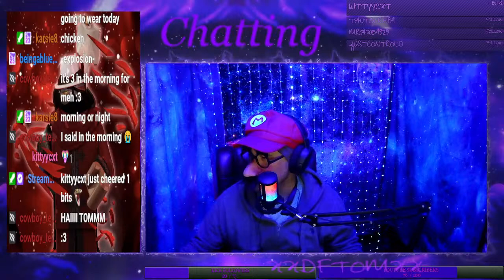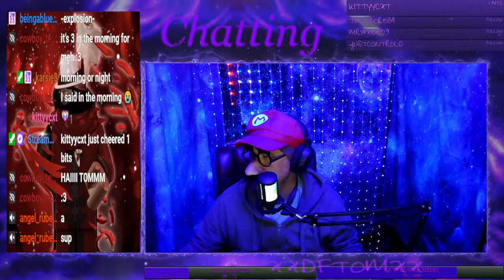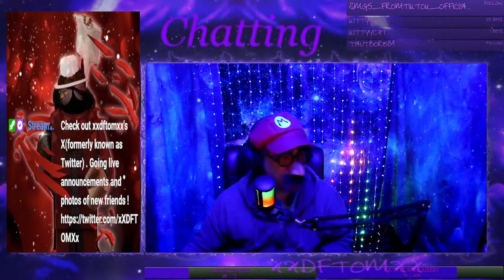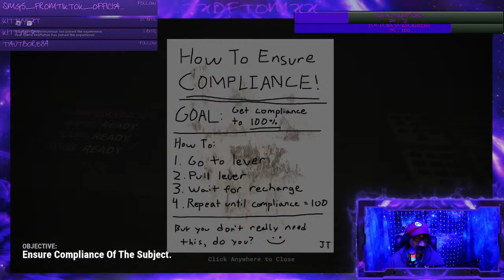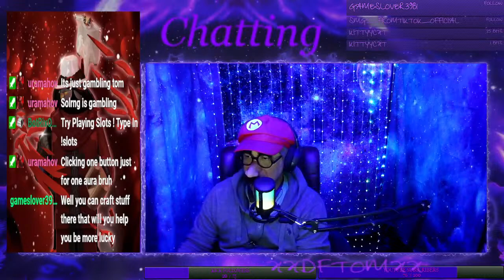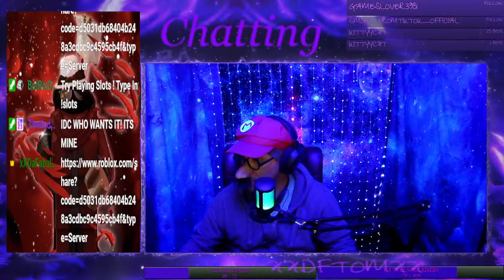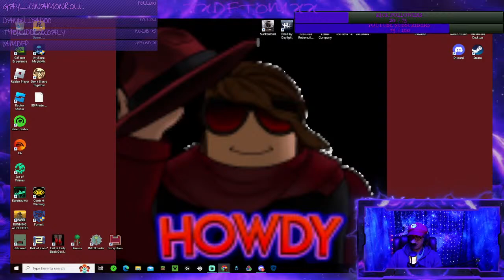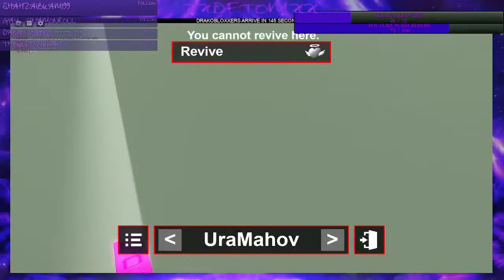ROBLOX ! PWV !! CoMe pLaY aLoNg !! 4/15/2024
Playing Roblox With Viewers !!